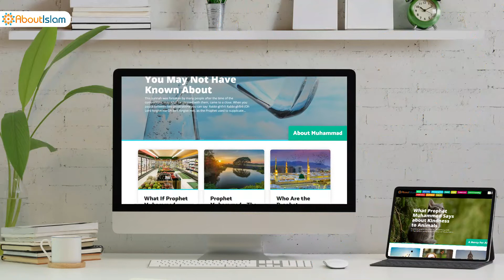Share the Reward: Let the World Know the Prophet of Mercy (PBUH)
What do most non-Muslims know about Prophet Muhammad?
Do they know how kind he was?
How caring he was?
How patient he was?
If you would like to make an impact in conveying answers to these questions, join Aboutislam.net’s on-going campaign to make the world know our beloved Prophet.
He, peace be upon him, was Allah’s mercy to the worlds, and non-Muslims have the right to know that.
Join us today in sharing the reward of da’wah and support Aboutislam.net with your donation.
May Allah (SWT) allow us all to present the beauty of Islam to the world and for non-Muslims to discover the real Prophet of Islam
May Allah reward you all
Ameen